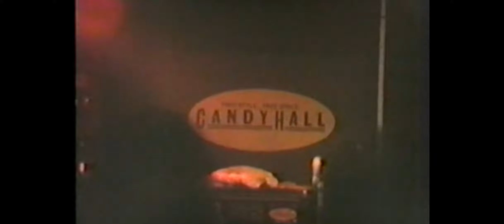MERSEYBEAT Candy Hall Live February 1986 Dr.花石脱退ライブ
at Candy Hall
1986年2月ドラムの花石君が脱退する前の最後のライブです。
画質、音質は良くないですが、内容は最高！
白熱のライブを堪能ください。

Mersey Beat
中戸靖仁　Guiter
山本堅治　Bass
花石眞人　Drums
山本達也 Trumpet
山本克也  Soprano and Alto Sax
林秀樹（故人）　Trombone